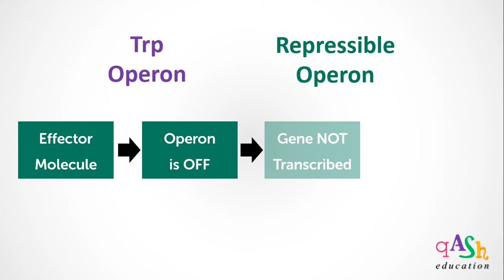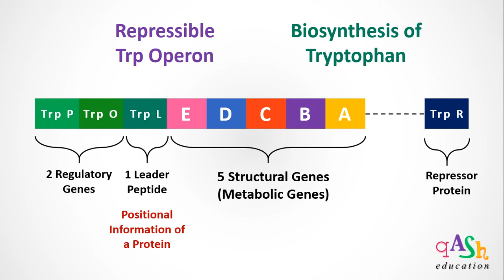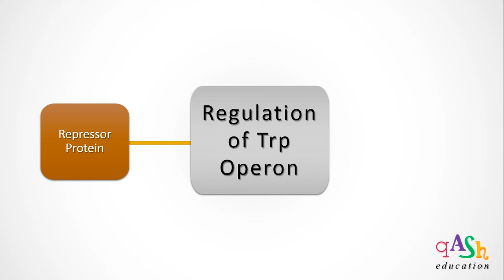Trp operon/ genes of Trp operon/ Genetics / Biosynthesis of tryptophan amino acid/ E. coli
Short video animation on the organization of tryptophan operon and its genes. An easy walk through to understand the function of the structure and role of genes and proteins encoded by the trp operon to synthesize tryptophan under starvation. Happy Learning!!